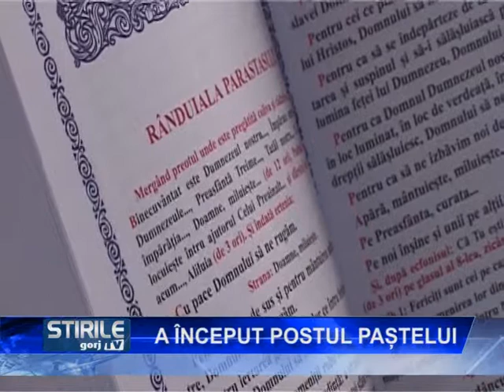A început Postul Paștelui